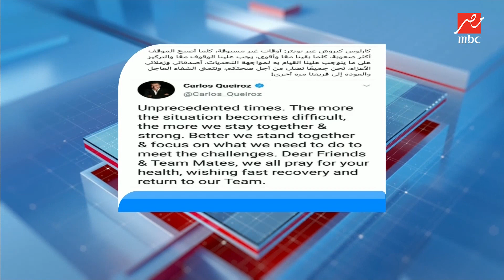من سيتولى مسؤولية تدريب حراس مرمى منتخب مصر؟ الناقد الرياضي أمير عبد الحليم يكشف التفاصيل